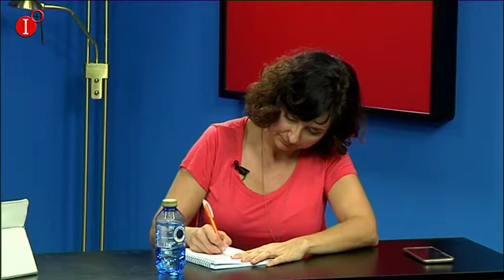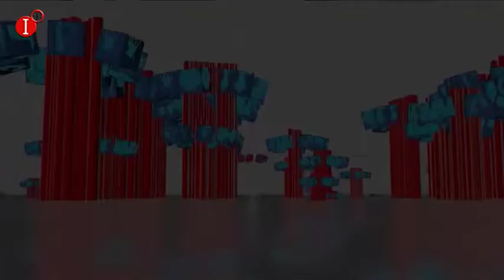AHORA CR 03 OCTUBRE 2017 BLOQUE 1